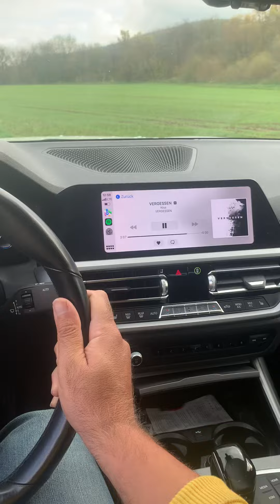Germany Auto Trip (music video project)